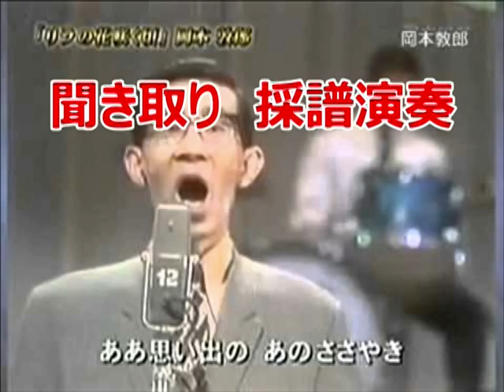一人楽団・水平線のかなたへ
昭和よ懐かしき